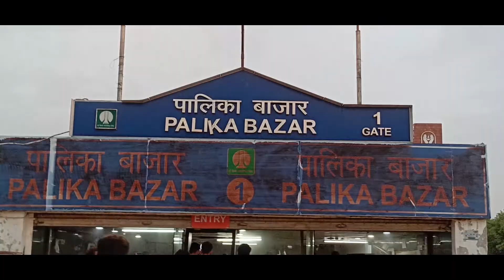A day in connaught place \ palika bazar \Abhishek Anand \vlog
Hello
Whats app guys
My Name Is Abhishek Anand
About My Channel :- Travel vlogs & Lifestyle vlogs

* An Overview !

About Connaught Place :- Connaught Place, officially known as Rajiv Chowk, is one of the main financial, commercial and business centres in New Delhi, Delhi, India.It houses the headquarters of several noted Indian firms and is a major shopping, nightlife and tourist destination in New Delhi. As of July 2018, Connaught Place was the ninth most expensive office location in the world with an annual rent of $1,650 per square metre ($153/sq ft).
About Palika Bazar :- Palika Bazaar, is an underground market located between the inner and outer circle of Connaught Place, Delhi, India. It is named after Palika Bazaar of Mumbai. Palika Bazaar hosts 380 numbered shops selling a diverse range of items; however, the market is dominated by electronic items and clothing. Palika Bazaar was set up in the late 1970s, but since the 1980s it has seen a decline in customers, in part due to the opening of several new, modern shopping malls all over Delhi.

Palika Bazaar is estimated to have some 15,000 people within its confines at any given time and also attracts many foreign tourists. It is known as a place with a very level prices and a famous tourist attraction. It also has a reputation for a wide availability of illegal products such as pornography, stolen goods, fake designer products and unlicensed CDs, software and movies. Police conduct regular raids to recover stolen or counterfeit merchandise, but this has failed to put an end to the illegal activity in the market.

Visiting connaught place, palika bazar and share my experience with you

I hope you like this video and share with needed person

Thank You for supporting us everyone ☺️

Equipments & Editor  : -

 Shoot by :- realme 7

 Editor : - @sinlesscriminal

Our Disclaimer was generated with the help of the Disclaimer Generator.

- is published in good faith and for general information purpose only. Sinlesscriminal does not make any warranties about the completeness, reliability and accuracy of this information. Any action you take upon the information you find on this website (Sinlesscriminal ), is strictly at your own risk. Sinlesscriminal will not be liable for any losses and/or damages in connection with the use of our website.